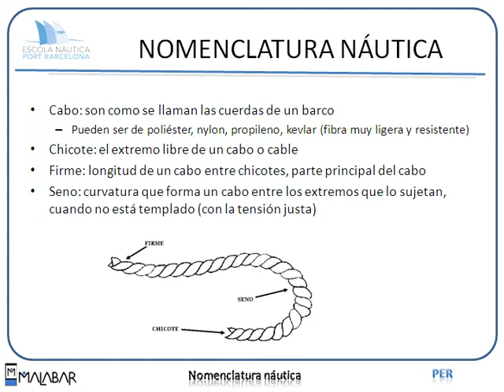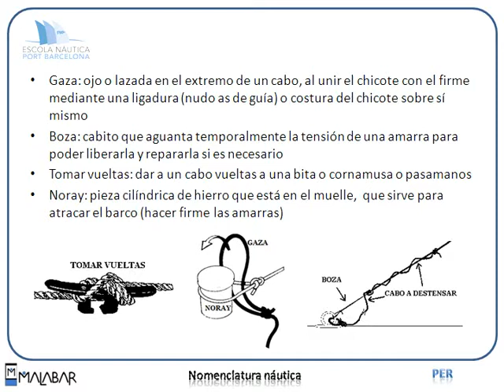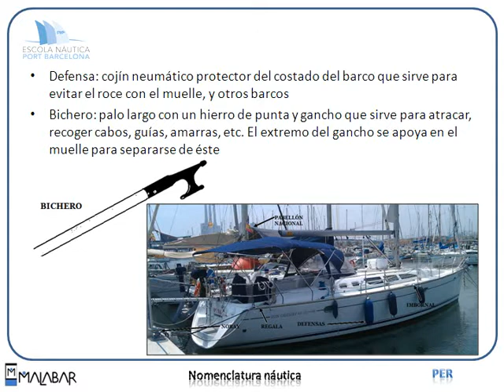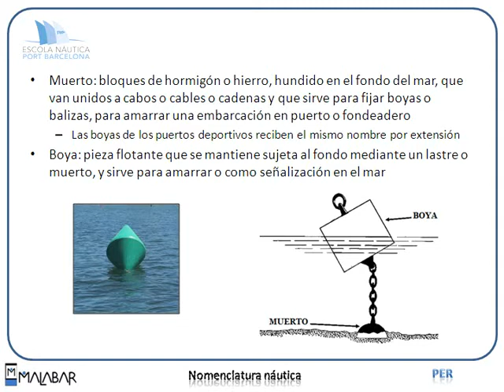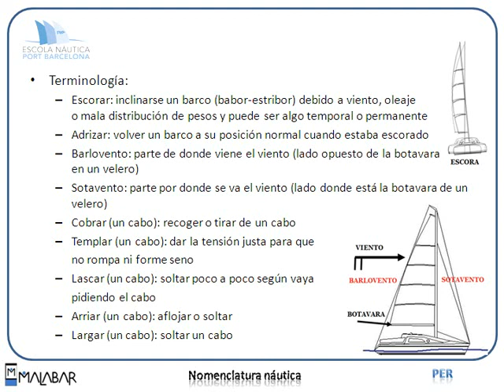PER 1.3 NOMENCLATURA NÁUTICA (Escola Port Barcelona, 2012)